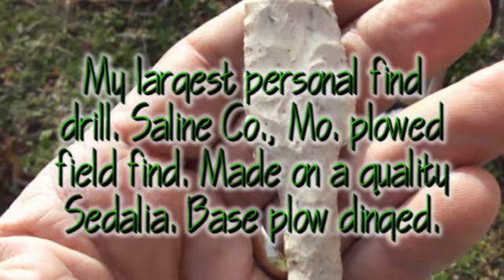Missouri Arrowheads - Drills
Personal find drills. Pestleman drill challenge.